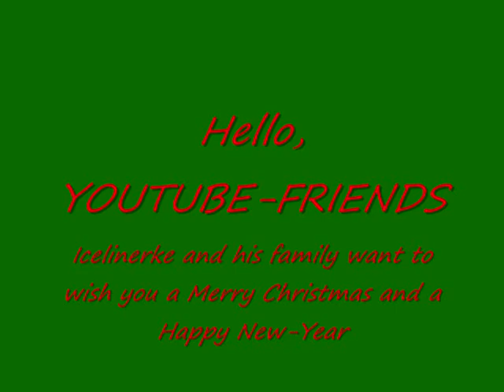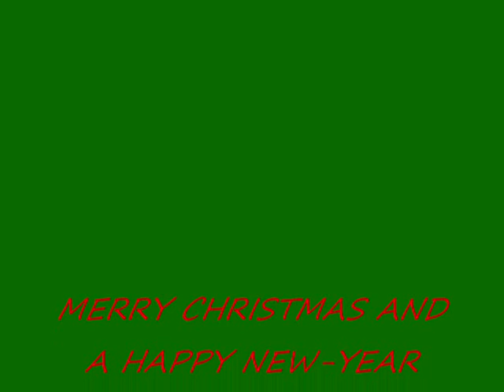Merry Christmas and a Happy New-Year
A special way to wish everyone on youtube a MERRY CHRISTMAS and a HAPPY 2010